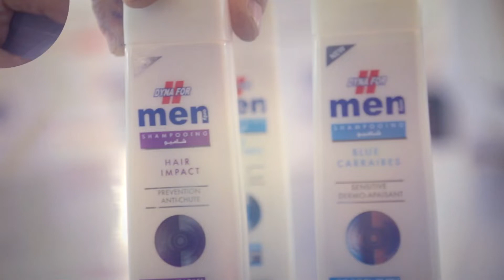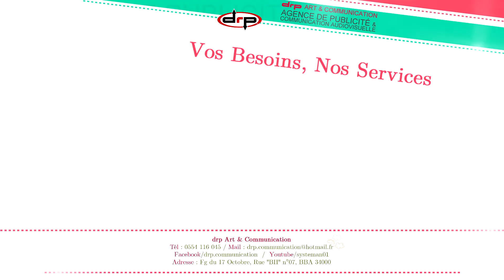DRP Art & Communication 2017 DEMO REEL إنتاجاتنا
← ►BIENVENUE SUR NOTRE NOUVEAU SITE WEB !
►VIDEO ►SON ►PHOTO ► Nos Services :
VIDEO ► Spot Publicitaire, Clip Vidéo, Film d’entreprise, Reportage & Interview, Capture Event...
SON ► Enregistrement, Mixage & Mastering, Création Musicale, Pub Radio, Voix
Off & Bruitage...
PHOTO ► Photo Produits, Photo Évènements, Photo industrielle, Diaporamas, Time-lapse...
DRP : Dynamisme, Réalisme et Performance.